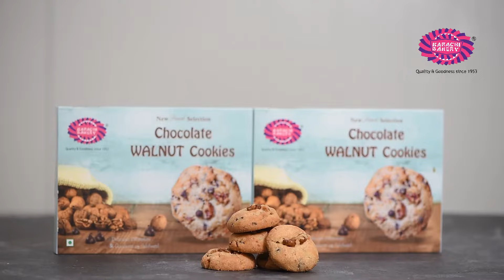Making Process of Chocolate Walnut Cookies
A whole lot of rich chocolate and walnuts are crushed, mixed gently with the fine cookie dough and baked till golden brown. And there you have the magical Chocolate Walnut Cookies!